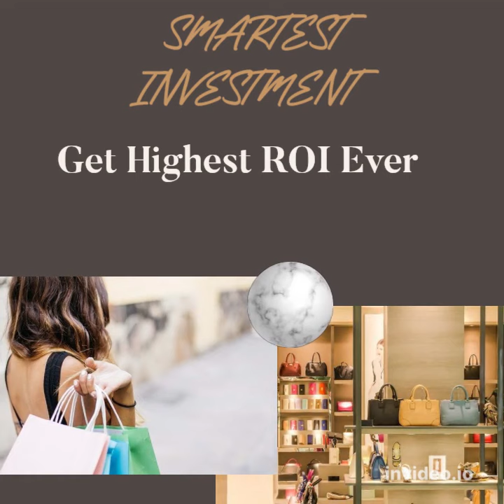Solitaire 70 High Street Retail Shop : Enquiry : 8448522975